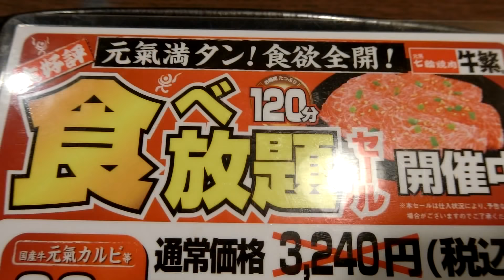【大食い】【焼肉】何人前？ 大満足するまで食べました★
協力
牛繫

ヨロン島特産品

喜島春樹を作り上げた品々はこちら↓